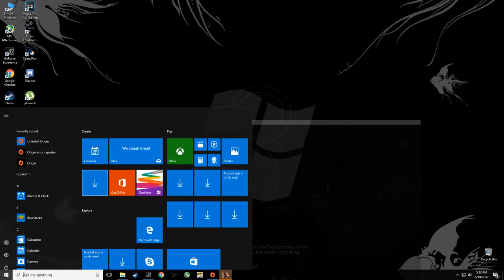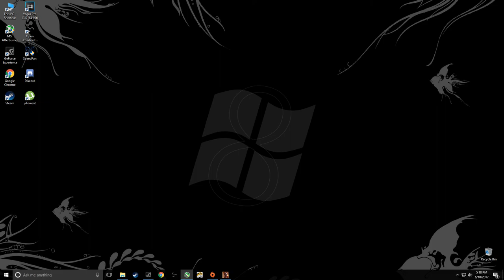Battlefield 1 | Episodul 1 | Ne descurcam ok !